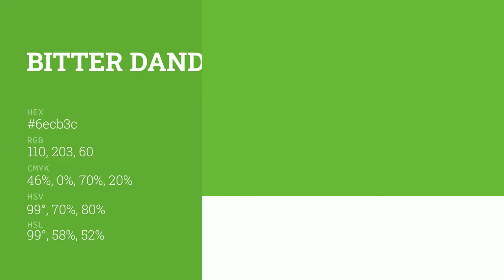Bitter Dandelion color 6ecb3c hex color - Green color - Warm color 6ecb3c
What color is Bitter Dandelion ? 6ecb3c hex color - Green color - Warm color 6ecb3c

Hex 6ecb3c Color Code is also known as Bitter Dandelion color.

Hex 6ecb3c Color code in RGB color code model is created after adding 43.14% red color, 79.61% green color and 23.53% blue color.
Hex 6ecb3c Color code in CMYK color (process color) code model is generated after subtraction of 45% cyan, 0% magenta, 70% yellow and 20% black.